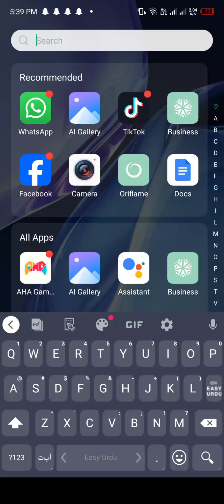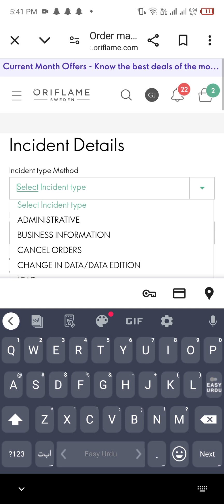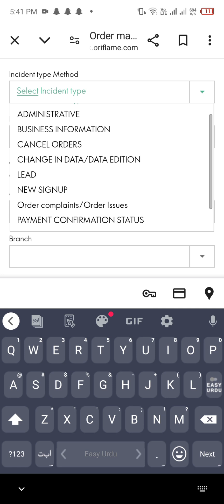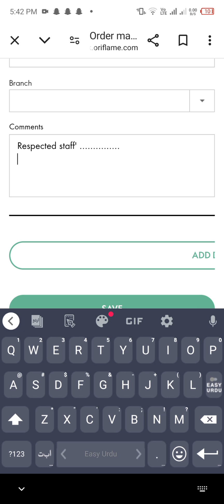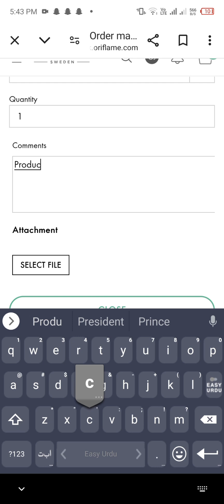How to service request in oriflame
Oriflame app
Oriflame order
Membership